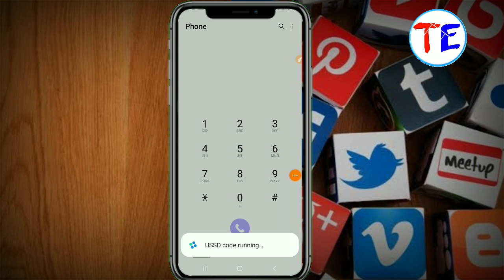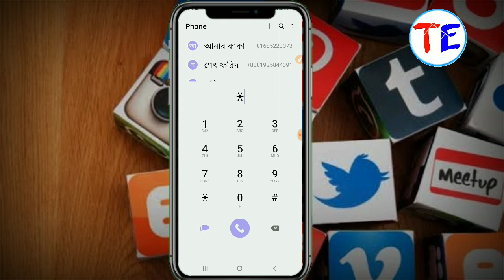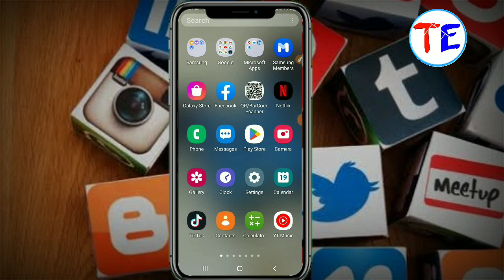How to get 2GB free internet offer | Banglalink free internet offer 2023|Gp free internet code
How to get 2GB free internet offer | Banglalink free internet offer 2023 | Gp free internet code | Robi free internet

সার্চ কীওয়ার্ডঃ
জিপি ফ্রি নেট
বোনার অফার ইন্টারনেট
নতুন বছরে গ্রামীনফোন ইন্টারনেট বোনাস অফার
জিপি কম দামে বেশি এমবি
জিপি ফ্রি ইন্টারনেট অফার
ফ্রি ইন্টারনেট ২০২২
নতুন বছরে ইন্টারনেট অফার
২০২২ সালের ইন্টারনেট অফার
জিপি এমবি অফার
ফ্রি এমবি অফার ২০২২
জিপি ফ্রিতে আনলিমিটেড এমবি
বেস্ট ইন্টারনেট অফার
জিপির নতুন অফার ২০২২
ইন্টারনেট অফার
সকল সিমে ফ্রি নেট
বাংলালিংক ফ্রি নেট
রবি ফ্রি নেট
এয়ারটেল ফ্রি নেট
বাংলালিংক ইন্টারনেট অফার
বাংলালিংক বেস্ট অফার ২০২২